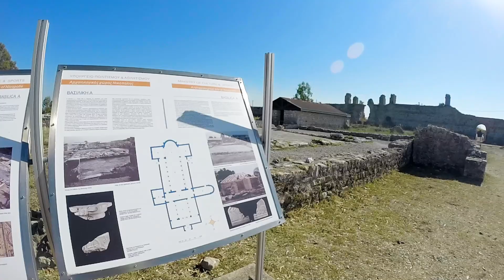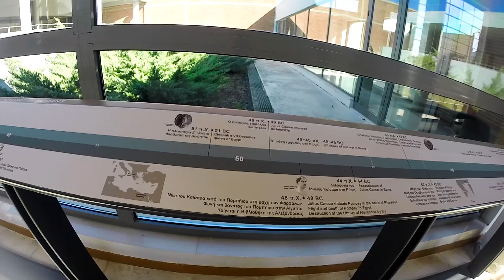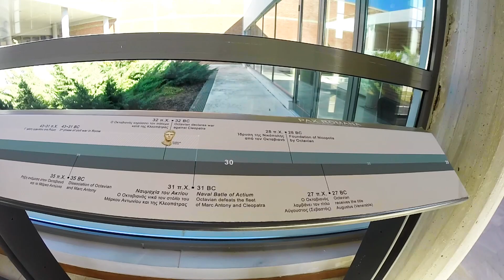Ep 78 Prepping for Haulout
Episode 78 finds us back once again in Preveza, killing a little time and getting our boat ready for winter haulout. This was fall of 2018, and the sailing / charter season is winding down. We scheduled for four or five days in order to have time to get our stainless steel repairs completed, as well as taking down and flaking the sails, cleaning up the dinghy, and other cleaning projects. Plus we take a tour of Nicopolis, the Roman city That predates Preveza.